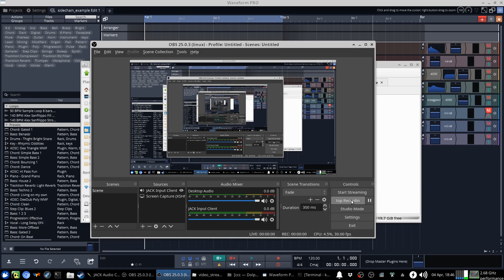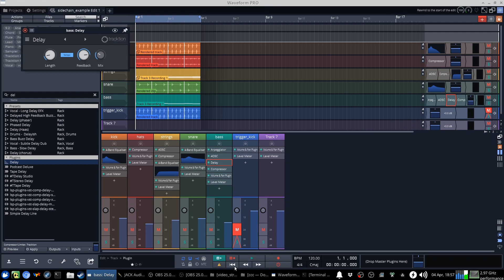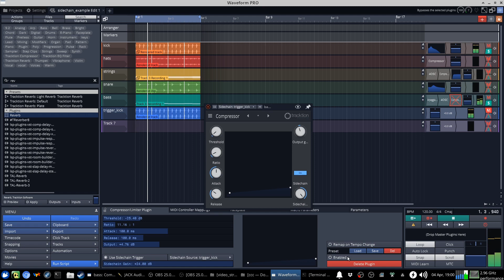Tracktion Waveform 11 Sidechaining Example EDM style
A quick screencast tutorial on doing sidechaining in Waveform 11. These are the files (in Waveform archive format) that make up the example loop. It should be loadable into Waveform free, but I can't test it.